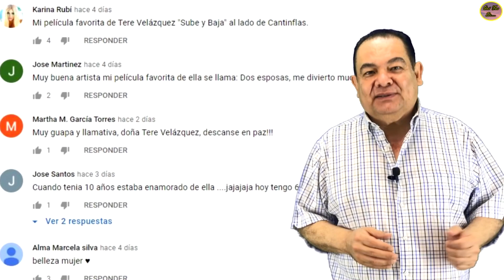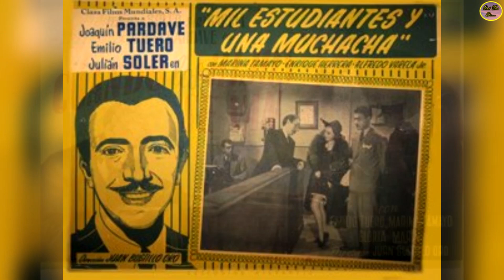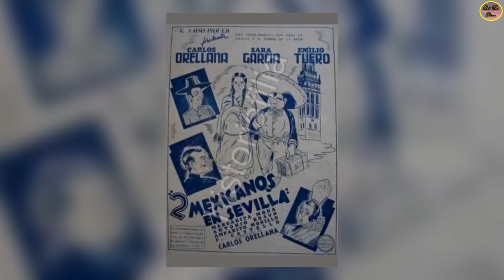QUÉ FUE DE….EMILIO TUERO “EL BARÍTONO DE ARGEL”